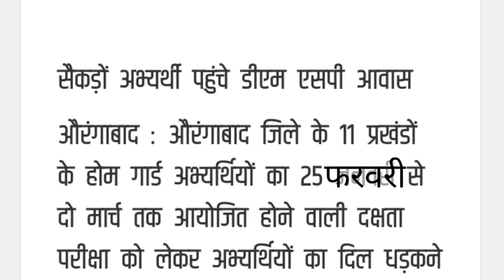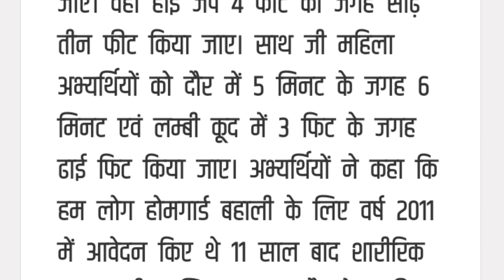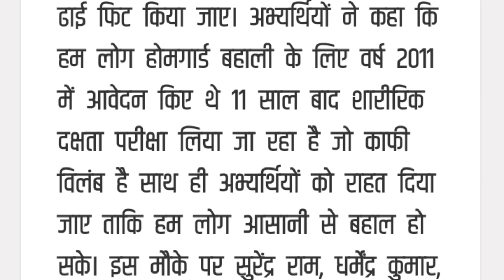बिहार होमगार्ड अभ्यार्थियों ने दौड़ में समय सीमा बढ़ाने का किया मांग || बिहार होमगार्ड बहाली 2011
बिहार होमगार्ड में फिजिकल किस प्रकार के होगा
बिहार होमगार्ड फिजिकल के बारे में कैसे जाने
बिहार होमगार्ड बहाली 2011 फिजिकल कब होगा
Bihar Home Guard Physical latest update
Bihar Home guard physical news today
बिहार होमगार्ड फिजिकल अब नहीं होगा
बिहार होमगार्ड फिजिकल न्यूज़